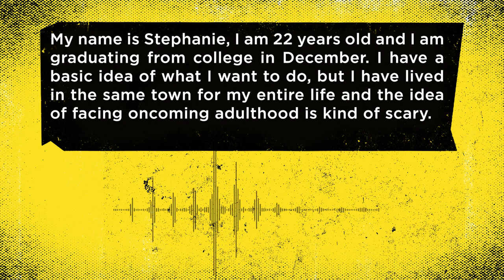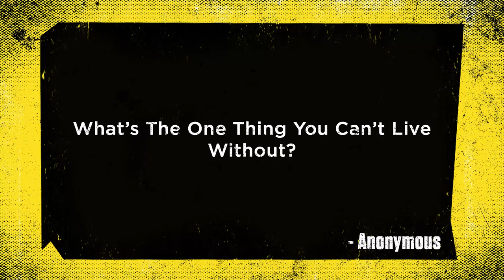Always Open: Ep. 79 - James Willems Cries for Dogs | Rooster Teeth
Join Barbara Dunkelman, Ashley Jenkins, James Willems, and Mariel Salcedo on this week’s Always Open! They play a round of Cupidity, talk about their pet peeves, the things they can't live without, and try the new Beer Me Out segment!

About Always Open:
Join Barbara Dunkelman and friends every week as they sit down for a late night chat at their favorite diner to talk about life, love, and everything in between.